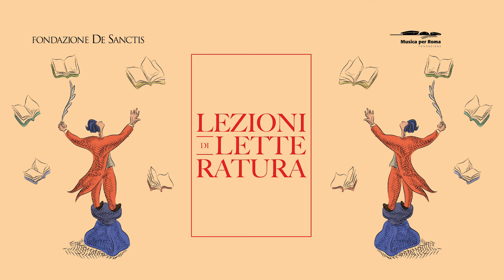Corrado Augias presenta "I Promessi Sposi" di Alessandro Manzoni | Lezioni di Letteratura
"Un classico, perché la caratteristica dei classici è di superare il momento della loro creazione per diventare riferimenti eterni" Corrado Augias ci introduce così alla sua lezione su "I promessi Sposi" di Alessandro Manzoni.

📚 Tutte le lezioni sono disponibili fino al 31 dicembre 2021